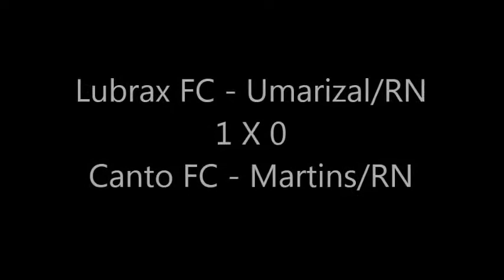Final Terceiro Regional de Mini--Campo do sitio chapéu -- Martins/RN | TV Interação